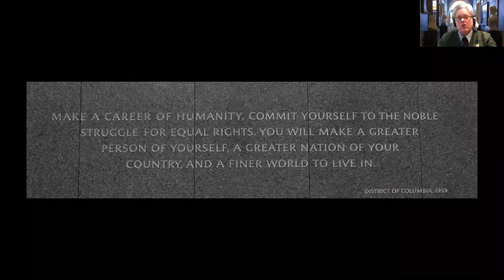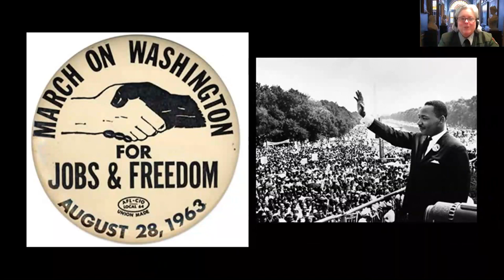MARCH THROUGH TIME: EXPERIENCE THE MARTIN LUTHER KING, JR. MEMORIAL AND THE 1963 MARCH ON WASHINGTON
Imagine that you could travel back in time 60 years and attend the March on Washington for Jobs and Freedom on the National Mall in Washington DC. What would that experience be like? How would it feel to hear Dr. King give the “I Have a Dream” speech? Wouldn’t it be incredible to find out, to experience it yourself? Join a virtual tour of the Martin Luther King, Jr., Memorial and then meet special guest, Edith Lee-Payne, who was there on August 28, 1963. Hear stories about what it was like to be a kid at the March on Washington. Ms. Lee-Payne will share her memories and answer your questions.